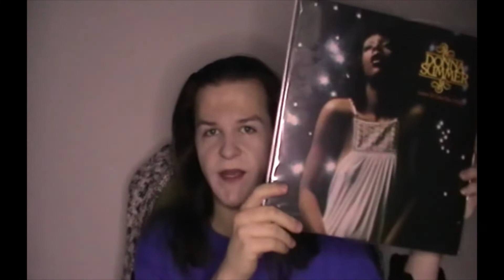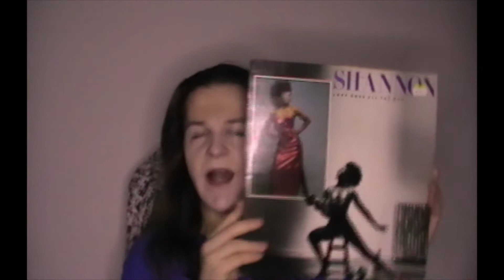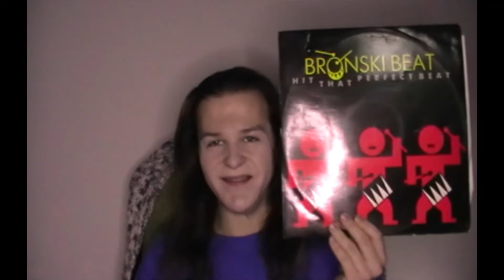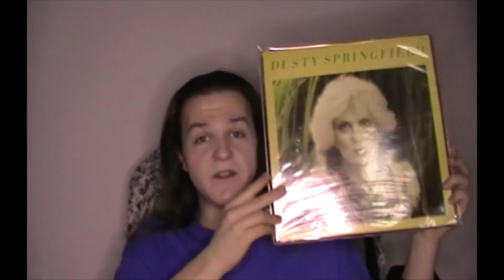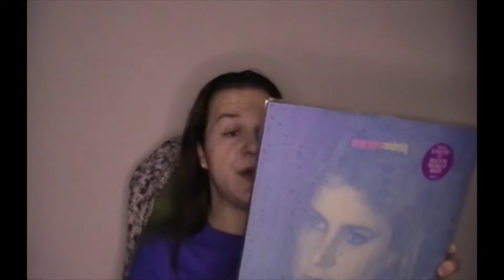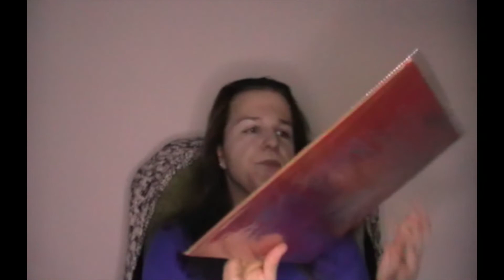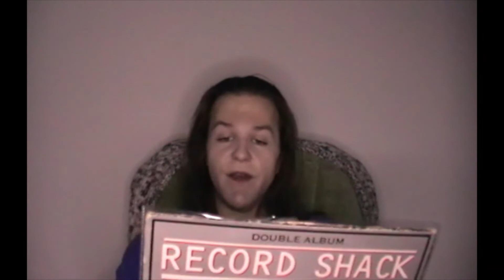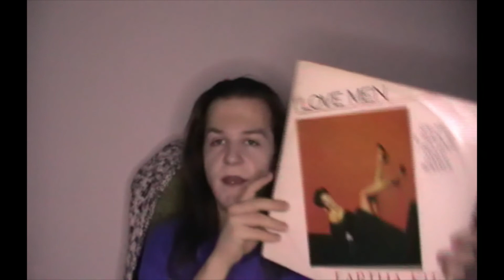My Vinyl Collection PT.2: Sylvester, Donna Summer, Disco, Special Editions & More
If you've come this far, thank you. It's just me rabbiting on. Take care. Stay safe.